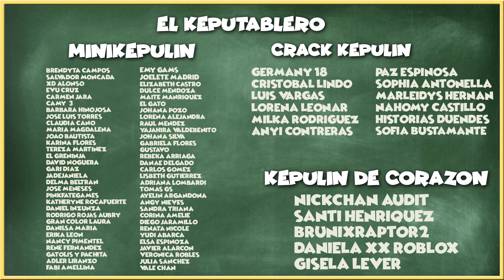100 PIGGYS VIENEN A POR MI! SOCORROOO!! - ROBLOX 100 PIGGY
🐱~ Hola chicos!!! Hoy os traigo un mapa imitando a Piggy, pero con 100 jugadores! Es una locura, vosotros que creéis?? Espero que os guste, por lo menos, tanto como a mi!!~ 🐱

Mapa: Piggy but 100

adopt me
gameplay
nueva actualizacion